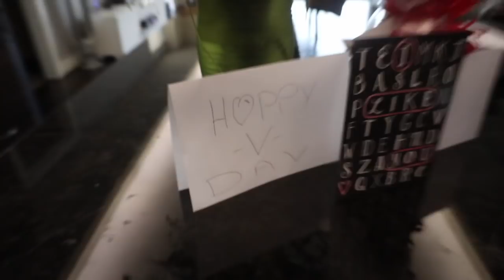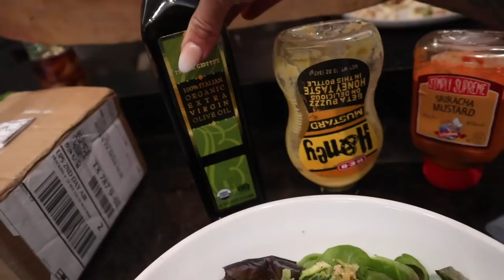Mini Cut Update!// Plus Full Day of Eating LOW CARB!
Update on my mini cut for the Arnold plus what I eat in a low carb day.

JOIN THE BEST COACHING TEAM OUT THERE FIT BODY FUSION!
CODE: KAMILAHFBF

Fit N DLISH Cookies!

Amilean Skin smoothing/tightening lotion
Link to most everything I buy!=)
Camera Equipment:
Beauty & Misc.